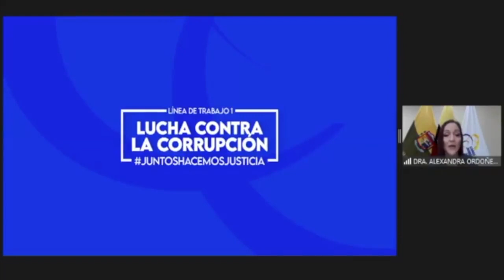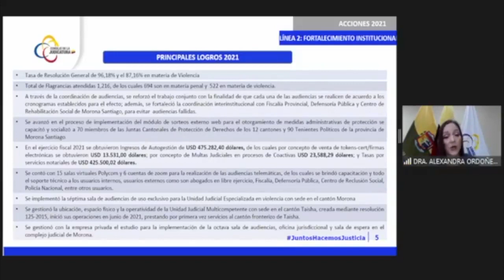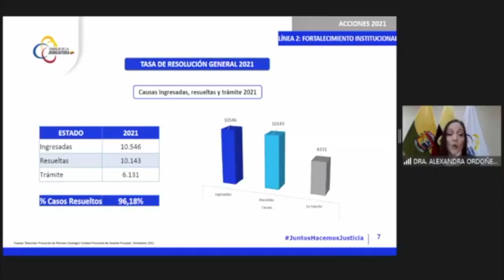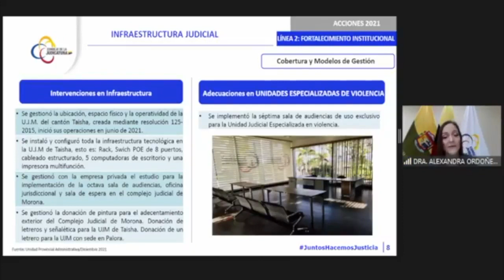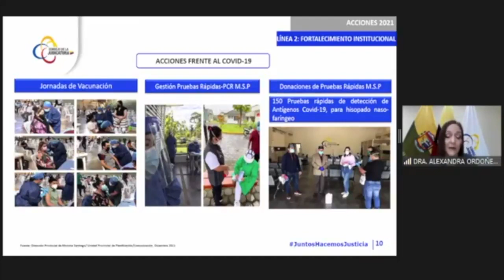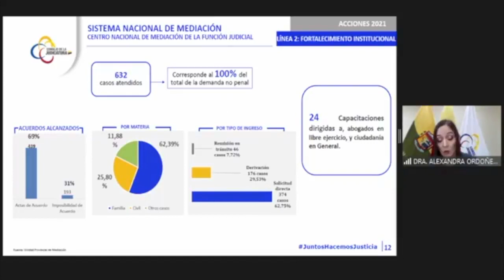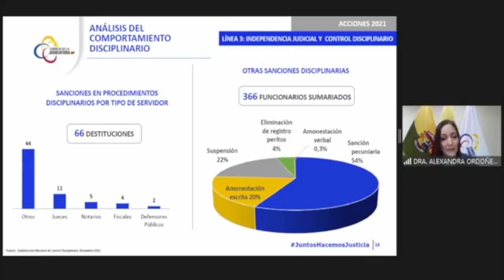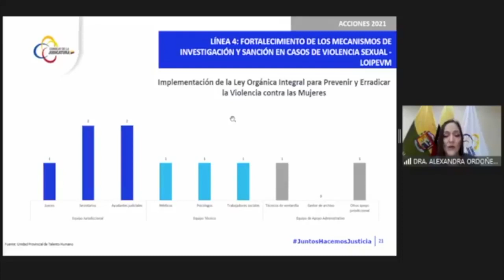MORONA SANTIAGO Rendición de cuentas 2021